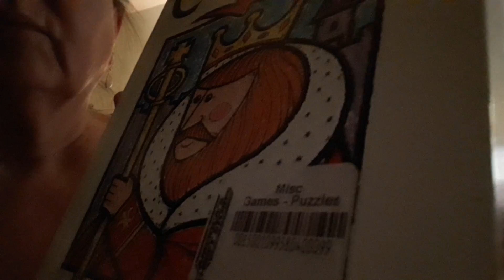HaHa! King Blooper 👑😁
I am not used to videotaping in front of other people necessarily, and I found myself self-conscious in front of this lovely lady who is letting me stay in her home while I am homeless.

Life is to BE in Joy!

Sometimes, one person may see something as a mistake, while another may see the very same something as beautiful or fun or precious. We each wear different Kaleidoscope glasses.

I am an Essence expressing itself through multiple simultaneous experiences HereNow.
I'm an ME'er~ a Mutiple Experiencer.
~ jen

👀See Playlists for videos on certain topics (& sneak a peak at description boxes for Fun extras)